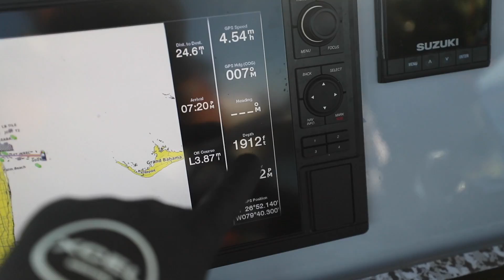Exploring GIANT BaitBall DEEP In Ocean!! (Unbelievable) | Jiggin' With Jordan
Found a Massive Baitball deep in the ocean and decided to check it out!